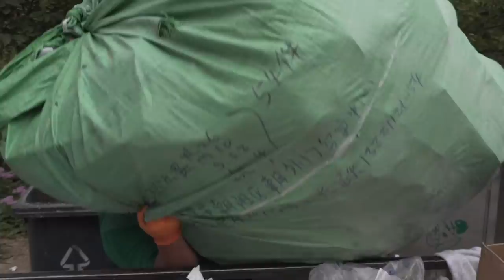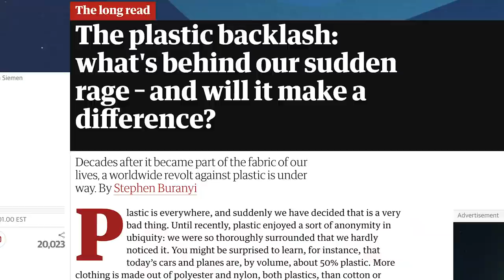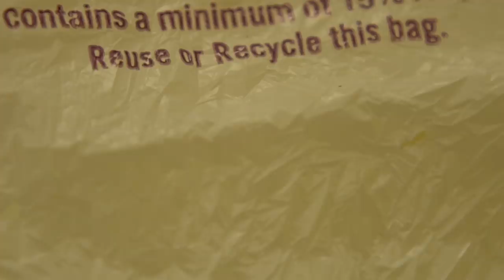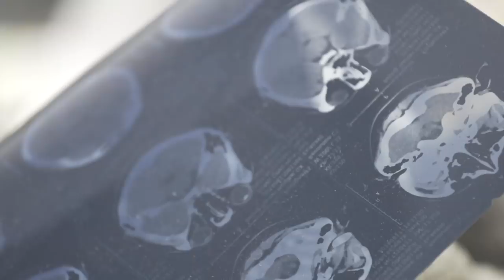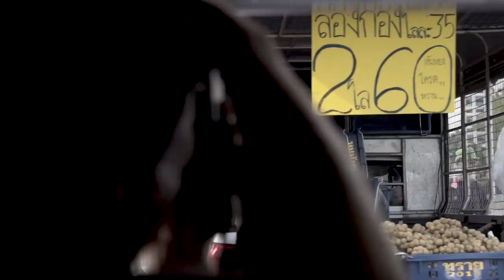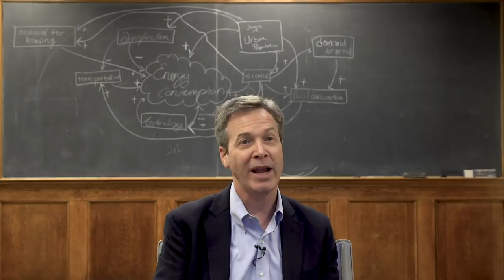Why We’re Finally Raging Against Plastic | NBC Left Field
Plastic bag and straw bans arrived in full force in 2018 across the planet, from North America to Europe to Africa. Internet searches for “plastic waste” skyrocketed last year and consumer protests erupted in countries throughout the world. But why did this plastic revolt seem to flare up so suddenly in 2018? And will these bans and chatter actually have a lasting effect in the coming years? NBC Left Field’s Matt Danzico travels to unofficial plastic scrap yards in China, the streets of Thailand, and then back home to recycling centers in New Jersey to better understand how a tornado of plastic disgust is beginning to spin our chatter.

Created by
Matt Danzico
Wes Bruer
Dawn Liu
Earny Easy